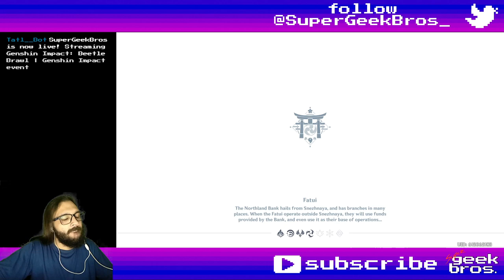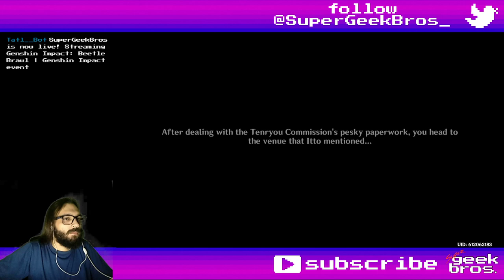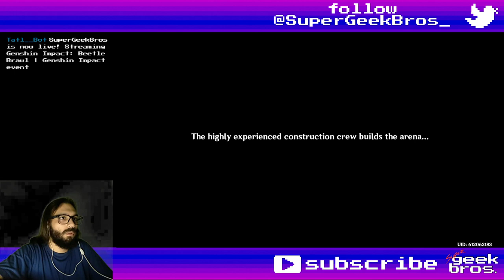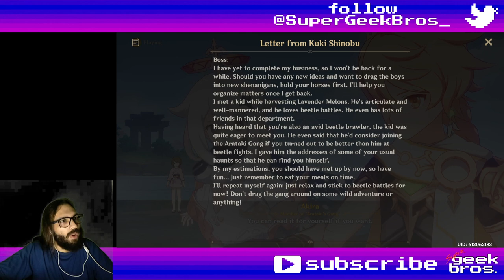Arataki Beetle Brawl | Genshin Impact event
Title: Arataki Beetle Brawl | Genshin Impact event